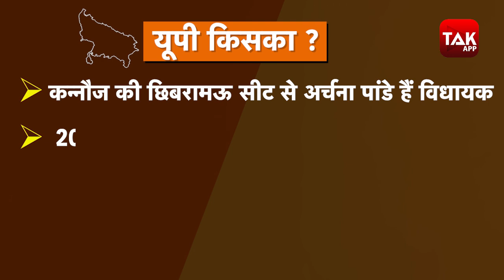UP विधानसभा चुनाव से पहले कन्नौज की छिबरामऊ सीट का रिपोर्ट कार्ड | Ep.116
UP विधानसभा चुनाव से पहले कन्नौज की छिबरामऊ सीट के विकास पर नेताओं का क्या है कहना सुनिए, कितने वादे पूरे कितने अधूरे